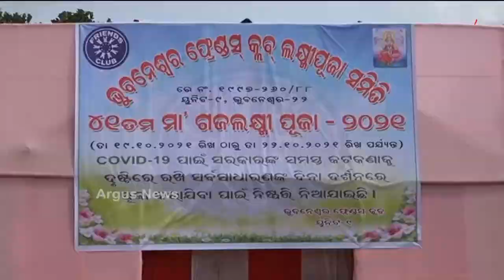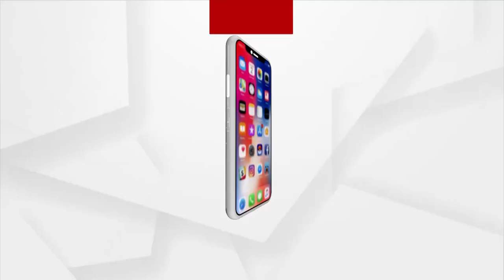BARABATI DHAULI EXPRESS : 20 OCT 2021 : ARGUS NEWS